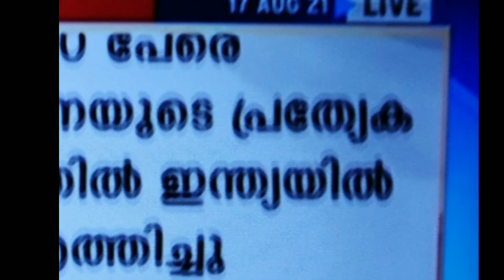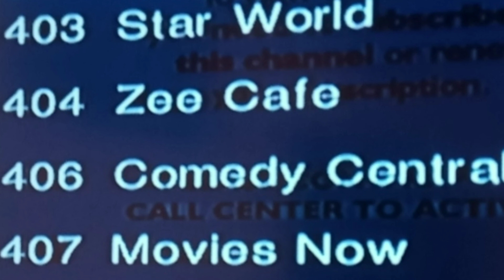Airtel Digital TV Remove Channel 2021 || Sun Direct TV Channel update || Airtel DTH UPDATE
Airtel Digital TV Remove Channel 2021 || Sun Direct TV Channel update

gurbaj